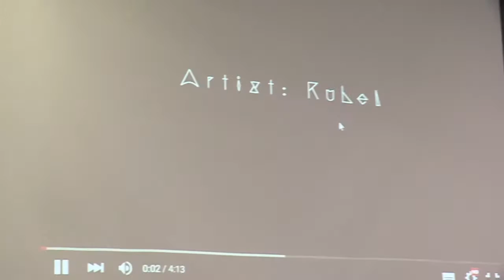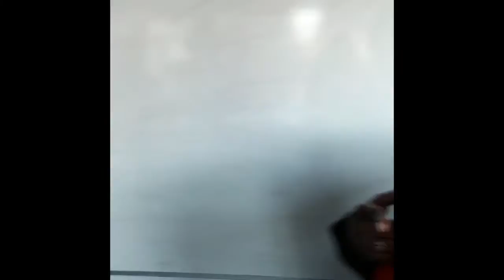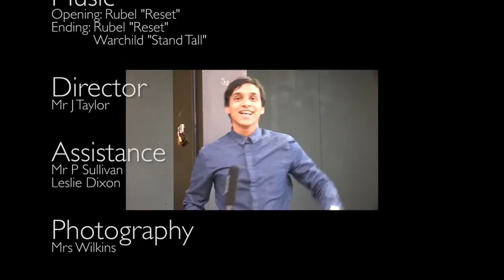Ernest Bevin College: Rubel Hosts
You might want to click the subtitles option if you want to see what some of the students reply back with to my questions. Literally this was all set up last moment and the camera team and sound team didn't have enough time to prepare for any issues that may occur.

Greetings people! Lately I have been promoting my latest work which is for my A2 Media Studies. I ended up completing everything way before the due date. So, I decided to do different activities to get people to watch my anti-bullying music video. Also, because the purpose of this music video is to create awareness of bullying it was an awesome experience hosting it to the younger students. I spoke to year 7's all the way to year 13's. Unfortunately not every single one of them was recorded like this. Only the year 11 group got the special treatment of having three big cameras cornered around the assembly hall. I need to mention that one of the camera's which was at the right side to me got cut off and also a certain student complained about his face being on the camera even though he deliberately sat right in front of  it. So camera three isn't used much for those two reasons.

For support go to:

or